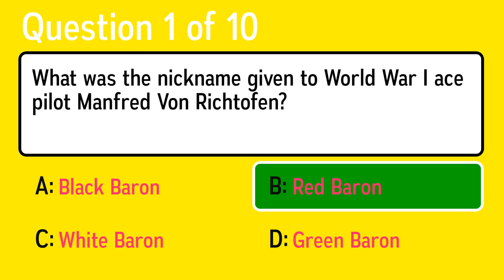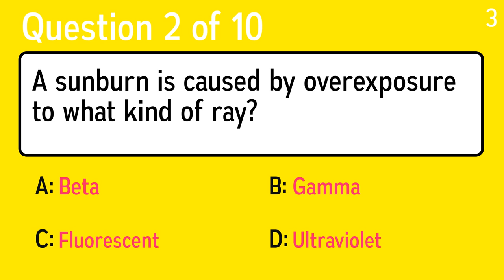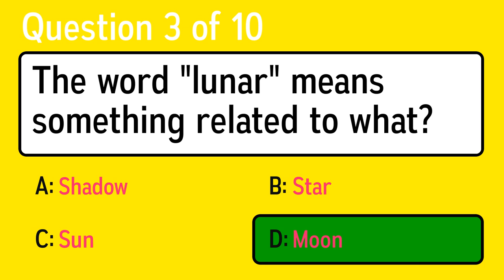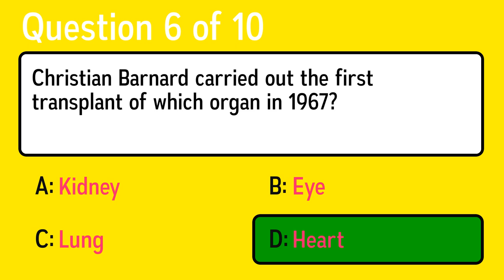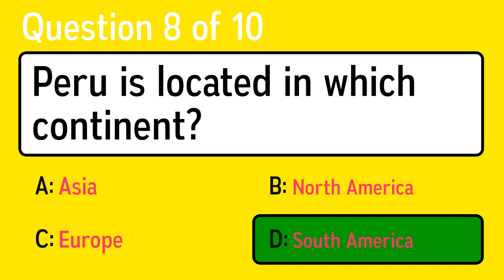We bet you can't score a solid 10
Question 1: What was the nickname given to World War I ace pilot Manfred Von Richtofen?
 Answer a: White Baron
 Answer b: Red Baron
 Answer c: Black Baron
 Answer d: Green Baron

Question 2: A sunburn is caused by overexposure to what kind of ray?
 Answer a: Fluorescent
 Answer b: Ultraviolet
 Answer c: Gamma
 Answer d: Beta

Question 3: The word "lunar" means something related to what?
 Answer a: Moon
 Answer b: Star
 Answer c: Sun
 Answer d: Shadow

Question 4: What describes both direction and how fast something is going?
 Answer a: Volume
 Answer b: Mass
 Answer c: Velocity
 Answer d: Gravity

Question 5: Survivor was a 2001 release by which Girl Group?
 Answer a: Jamboree
 Answer b: Destiny's Child
 Answer c: 3LW
 Answer d: Dream

Question 6: Christian Barnard carried out the first transplant of which organ in 1967?
 Answer a: Eye
 Answer b: Heart
 Answer c: Kidney
 Answer d: Lung

Question 7: What animal has very long hind legs and long ears?
 Answer a: Leghorn Hen
 Answer b: Prairie Chicken
 Answer c: Hares
 Answer d: Rainbow Lorikeet

Question 8: Peru is located in which continent?
 Answer a: North America
 Answer b: Asia
 Answer c: Europe
 Answer d: South America

Question 9: I'm a boxer who's known for his squeaky voice and for biting a man's ear. Who am I?
 Answer a: Mike Tyson
 Answer b: Lennox Lewis
 Answer c: Evander Holyfield
 Answer d: Joe Calzaghe

Question 10: Which one of these words would define the Latin root lingua?
 Answer a: Words
 Answer b: Monthly
 Answer c: Language
 Answer d: Yearly